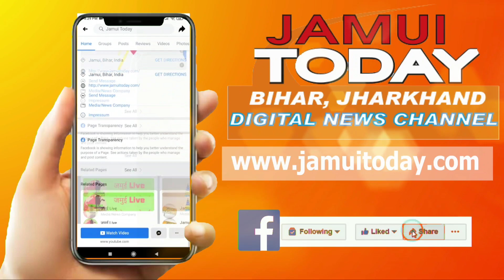झारखंड के देवघर छात्रावास में पूनः रखने की मांग को ले बिहारी छात्रों ने चार घंटे तक किया सड़क जाम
बिहार-झारखंड बॉर्डर जाम करने से दोनों तरफ सैकड़ो की संख्या में फंसे रहे वाहन

झारखंड के देवघर स्थित अंबेडकर कल्याण छात्रावास से बिहार के चार दर्जन छात्रों को पुलिस द्वारा बलपूर्वक हटाए जाने का मामला तूल पकड़ने लगा है। कल्याण छात्रावास में पुनः रखने की मांग को लेकर आक्रोशित छात्रों ने एक बार फिर सोमवार को चकाई-देवघर मुख्य मार्ग को बिहार-झारखंड की सीमा पर स्थित राजधानी होटल के समीप चार घंटे तक जाम कर दिया।जाम के कारण यात्रियों को भारी कठिनाईयों का सामना करना पड़ा।सैकड़ों वाहन जाम में फंसे रहे।सड़क जाम कर रहे छात्रों ने बताया कि वे लोग लंबे समय से छात्रावास में रहकर अध्ययन कर रहे थे।इसी दौरान एक सप्ताह पूर्व देवघर जिला प्रशासन द्वारा हम लोगों को बिहारी बता कर कल्याण छात्रावास खाली करने के लिए कहा गया। जब हम लोगों ने खाली नहीं किया तो बलपूर्वक पुलिस प्रशासन छात्रावास पहुंच गई और हम लोगों का सामान उठाकर बाहर फेंक दिया।हम लोगों द्वारा विरोध करने पर मारपीट की गई।जिसमें अमित रंजन का हाथ टूट गया।जबकि पप्पू कुमार, बबलू कुमार ,पंकज कुमार ,दिव्यांग छात्र नीतीश कुमार घायल हो गए। अन्य छात्रों के साथ भी धक्का-मुक्की और जबरदस्ती कर छात्रावास से निकाल दिया गया।छात्रों ने बताया कि वे लोग निम्न वर्गीय परिवार से आते है।इस दौरान झारखंड सरकार के विरोध में जमकर नारेबाजी की गई।जाम के दौरान छात्र तख्तियां लेकर सरकार का विरोध कर रहे थे।सड़क जाम की सूचना पाकर सीओ राकेश रंजन और चंद्रमंडीह पुलिस भारी संख्या में पुलिस बल के साथ पहुंची और छात्रों को समझा-बुझाया। जाम कर रहे छात्रों को सीओ द्वारा जमुई डीएम और एसडीओ से बात भी कराया गया।इसके बाद छात्रों ने जाम हटा लिया। सीओ ने इस दौरान कहा कि छात्रों की समस्याओं को वरीय अधिकारियों के समक्ष रखा जाएगा।